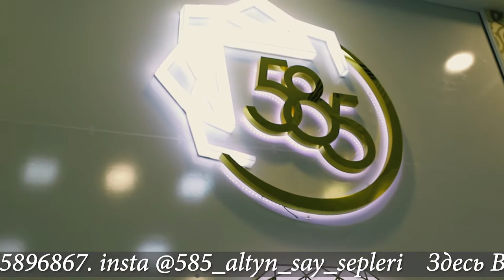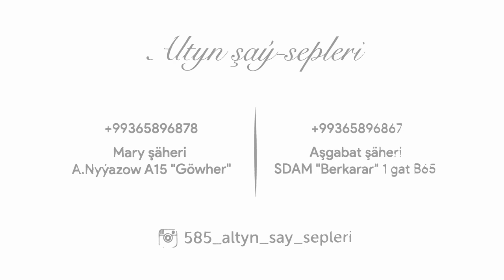Golden Shop 585 in Berkarar Trade Center,Ashgabat,Turkmenistan!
Золотой магазин 585 в Ашхабаде,Туркменистан!